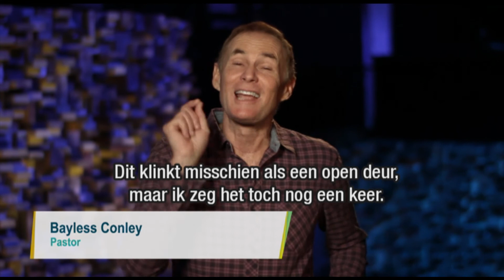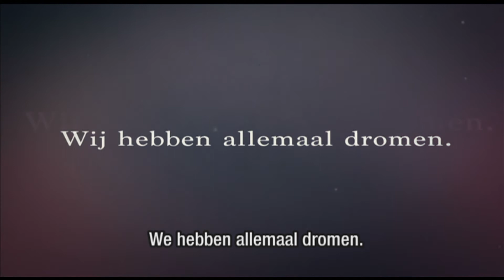Helden van het geloof (Isaak, Jacob en Jozef) 2/2 – Bayless Conley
Geloof betekent vaak hetzelfde als God te zeggen, omdat we Hem vertrouwen. Geloof betekent ook verder te kijken dan ons eigen leven en onze eigen interesses en ons te laten gebruiken voor Gods eeuwige plan in de geschiedenis van de mensheid. Geloof betekent ons bewust te zijn van de eeuwigheid en een erfenis achter te laten die nog lang na onze dood voortbestaat. De kracht van deze en andere tekenen van een sterk geloof deelt Bayless Conley in deze preek.

Dit is het tweede deel van twee delen. Het eerste deel van deze preek vindt u hier: